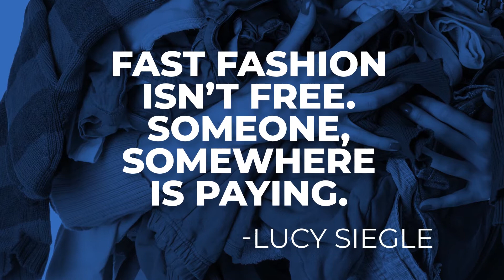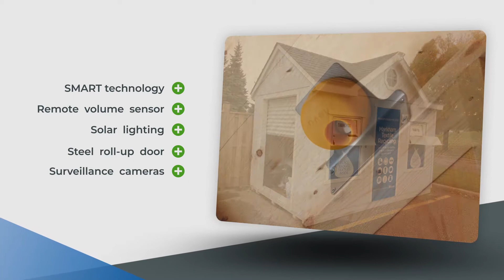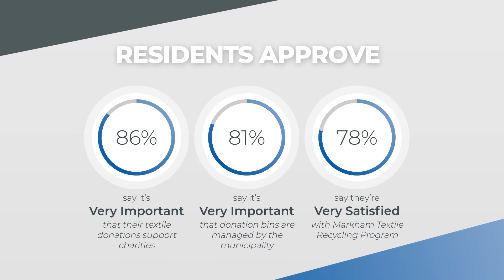Textile Recycling | Markham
Client: City of Markham